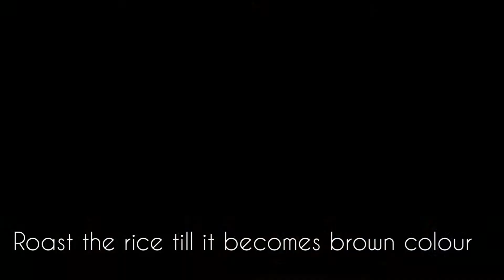കശുവണ്ടിയും അരിയും ചേർത്തൊരു എള്ളുണ്ട | Sesame balls | Rice balls | Ellunda |Healthy & Tasty snacks😋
Tasty and healthy sesame balls